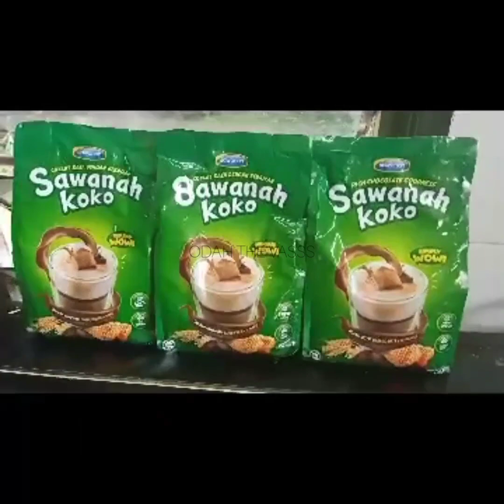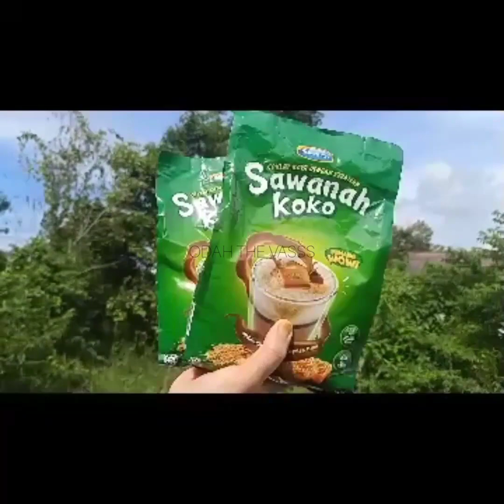Udang Goreng Pucuk Paku Odah The Vasss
Hampa2 semua! odah nak habaq mai ni..sapa2 yang duk ada masalah sembelit teruk sampai nak buang xboleh langsung..odah rekomenkan hampa semua produk minuman keluaran muslim ni iaitu sawanah koko. insyallah akan nampak perubahan yang ketara.
Hampa tak caya? ingat odah nak tipu hampa ka? betul okey apa yang odah habaq..ramai yang dah duk minum alhamdulilah lancaq ja membuang, susu pun penuh badan sampai basah baju. hang rasa?
Tak percaya lagi? hampa memang lokoih nah kalau dok percaya